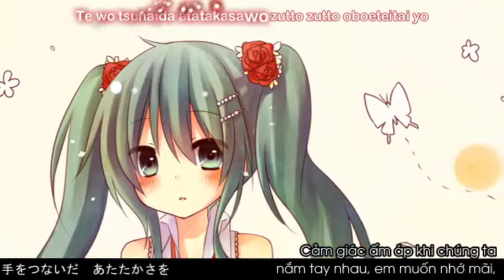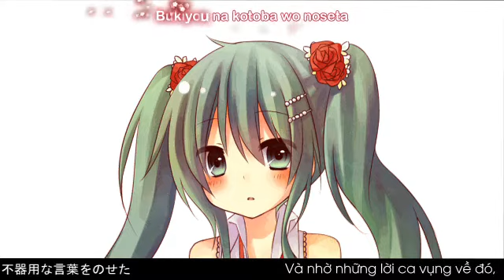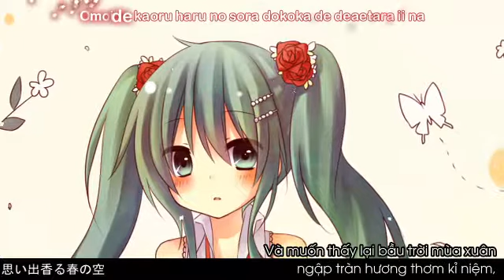[VnSharing.net] Morning Mist - Hatsune Miku Vietsub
Hatsune Miku - Morning mist ~ Việt sub
Original Video:
【初音ミク】 Morning Mist 【オリジナル】
■ Music & Lyrics : yusukeP
■ illustration : 雨音くるみ
Trans: DaoLe
Timing, Encode, Kara: lotusflower2112